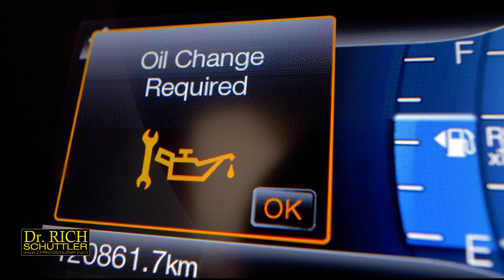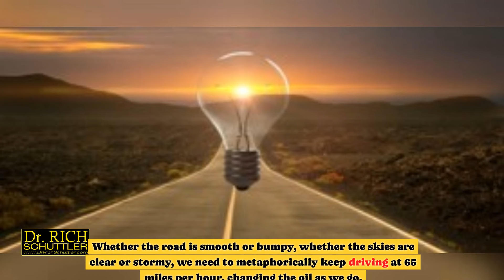Overcoming the Odd: Mastering the Art of Progress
Picture yourself driving at 65 miles per hour down a clear highway - now, imagine doing this while changing the oil! Sounds impossible, right? But this is what success often demands.

In this motivational talk, Dr. Rich explores:
- The importance of maintaining momentum
- Adapting to challenges without slowing down
- Multitasking and innovating under pressure
- How great leaders, athletes, and innovators thrive despite obstacles

Success isn't just about the destination, it's about how we handle the journey. Join us as we learn to embrace the road, no matter how bumpy it gets. Let's keep pushing our limits and moving forward together!

Please, if you find value in this and other videos in my YouTube channel - Like and Comment in each what you liked then consider Sharing so your peers can benefit from the information as well - Thank you!

🔗 Share the video with anyone you think might need the help

🎬 SUGGESTED VIDEOS IN THIS SERIES